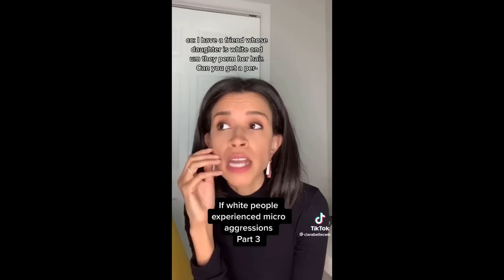random tik toks i like (part 61)